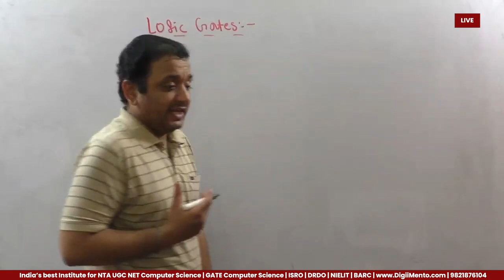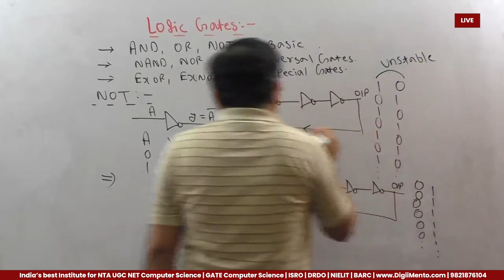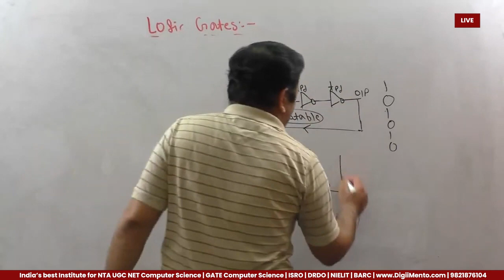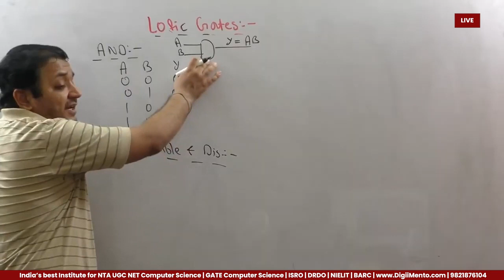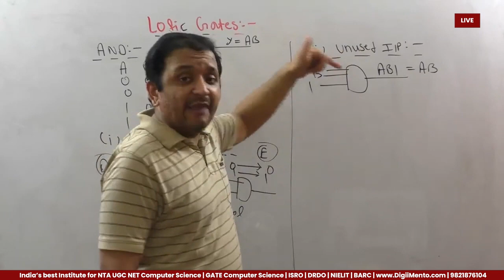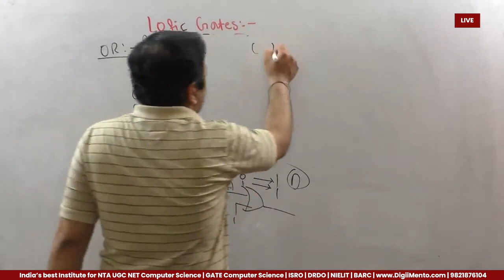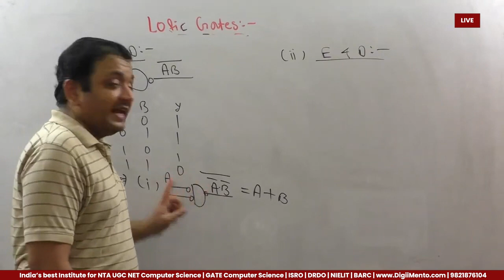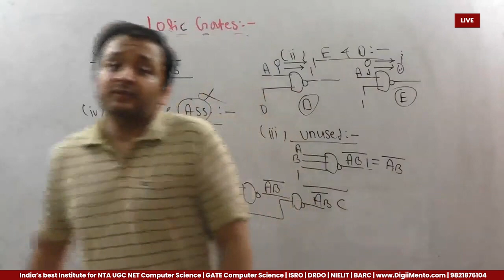Logic Gates in Digital Logic | 04 | Live | GATE | NTA UGC NET | Computer Science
In this video, we are discussing Logic Gates in Digital Logic Design. We hope that you will find the video useful.